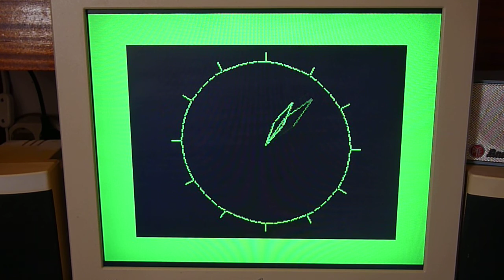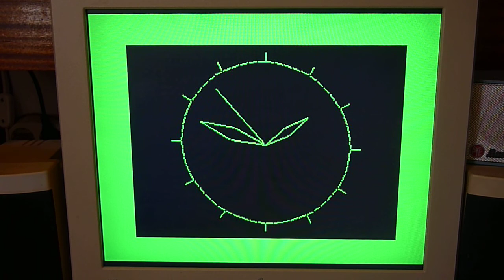Acorn Atom - Clock - Demo...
Atomic Theory And Practice book: Page 87

Clock...